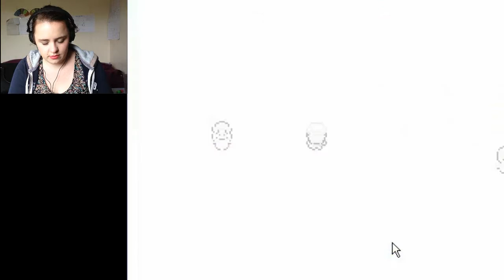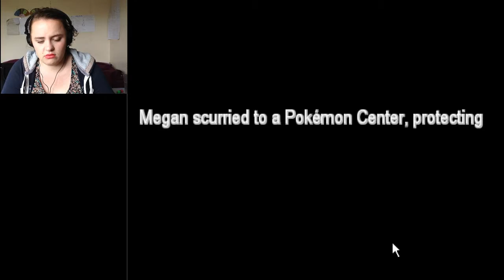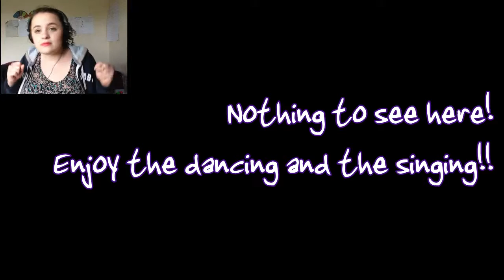Bring it on Sabrina! - Pokemon Uncensored - Part 8 | MegaTobeGames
After hours and hours of farming I go up against Sabrina in the hope of winning my Marsh badge...